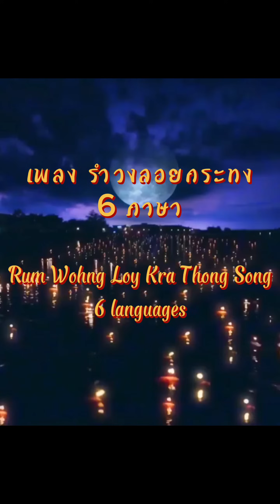เพลงลอยกระทง 6 ภาษา l Loikrathong Song 6 Languages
เพลงลอยกระทง 6 ภาษา
Loikrathong Song 6 Languages
ภาษาไทย ภาษาอังกฤษ ภาษาสเปน ภาษาเกาหลี ภาษาญี่ปุ่น และภาษาจีน
Thai / English / Spain / Korean / Japanese / Chinese